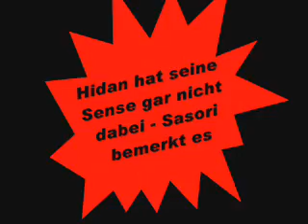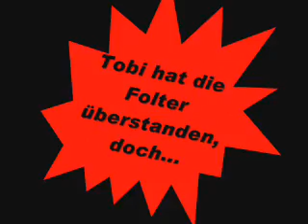Akatsuki privat - Ein Blick hinter die Kulissen!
Omg. Uns war echt langweilig, also haben wir mal wieder ein bescheuertes Video gemacht xD
So ein Scheiß. xD Und schon Mal an alle Hasser: Sucht euch ne bessere Beschäftigung, als dauernd iwelche Leute zu beleidigen, es hat einfach Spaß gemacht, scheißegal obs euch gefällt oder nicht :P
Na ja, trotzdem viel Spaß ^^